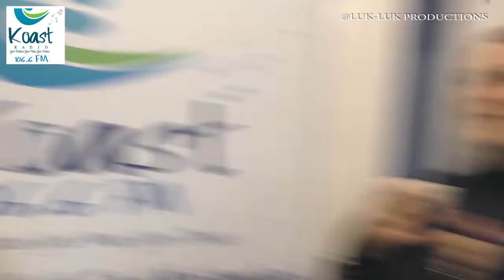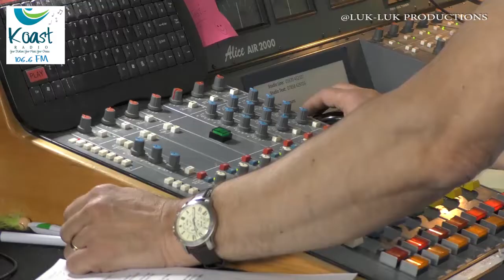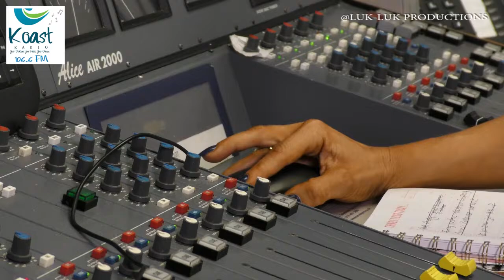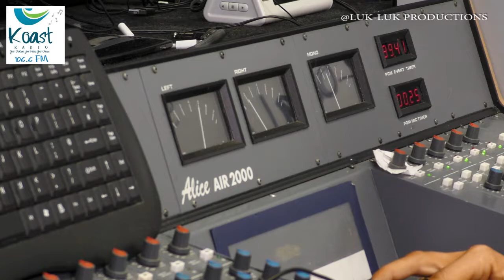KOAST RADIO SARAH HOWE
Here Koast Radio's very own Sarah Howe a.k.a. BUFFMAMMY, tells of her journey through the bodybuilding world, her family, her rise to be a top business woman with her 3 gyms, CURVES, and how Koast Radio snapped her up to be one of the stations top presenters.